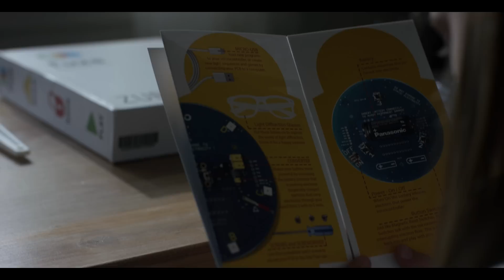Zubi Flyer | Connected Play Revolution | STEM Learning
Fuze and Zubi are inquisitive friends on their way to space training in a future not far away.  The moment is an exciting coming of age for the two very different friends who both have a knack for finding themselves solving challenges and quests for new world orders.  Training is revered as a fun, diverse place to test and develop the most brilliant and skilled of space faring adventurers. Fuze and Zubi create a stir on their way as they make friend playing musical chairs (ie Name that Tune), making colors (ie RGB Single Light Art Hack) and practice catching light (ie Catch The Light).

Zubi Flyer is an educational STEAM toy that includes 12 fun games and teaches futuristic technologies through play! Whether inside or outside, Zubi Flyer shows kids (and adults!) how stuff works - Learning electronics and real code is as easy as 1,2,3, Build Hack Play!

The Zubi Flyer from FuzePlay is a STEAM Toy designed for PreK-12 computer science programming. We FUZE skills gaps by providing an integrated technology platform that universally focuses on developing real-world skill sets aimed at cutting-edge technology.

FuzePlay’s hardware platform FUZE’s play by allowing all online experiences to be taken offline and into the real word, thus creating opportunity for global citizenship and peer-to-peer sharing.
Our approach is simple, put futuristic technologies into universal toys and teach through play while leveraging free, open source tools that are familiar to educators and commonly used inside the classroom. We are high-tech for the non-tech and make learning tech as easy as 1, 2, 3, Build Hack Play.

VIDEO EQUIPMENT

CANON 6D